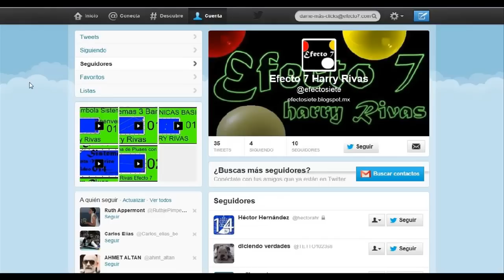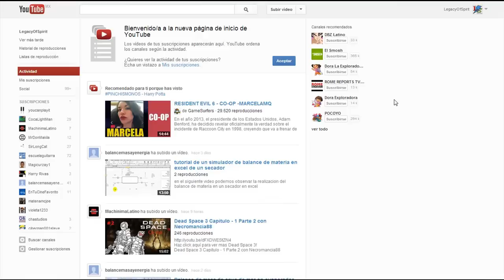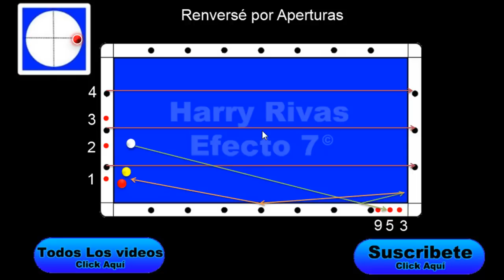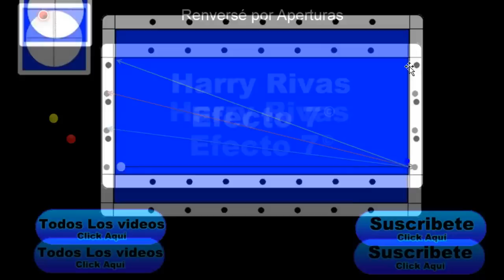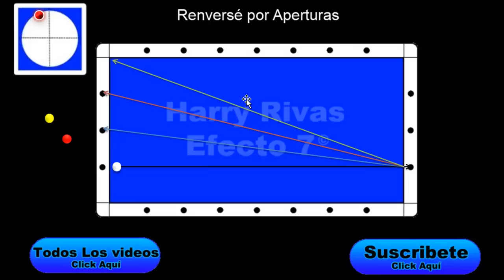033 Sistema Renversé por Aperturas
Billar, Carambola 3 Bandas y sus Sistemas de Juego. Exclusivo sistema de diamantes largamente esperado en toda la web universal. Si tienes alguna duda por favor comenta, si te gustó y te resulto útil nuestro video compártelo en tus redes sociales, dale "like" pulgar arriba pero sobre todo suscríbete a nuestro canal de Youtube. Para mayor información por favor visita: